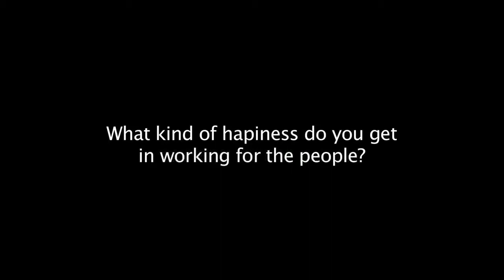Babita Sinha - Happiness in Working for the Development of Other People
Babita Sinha responsible for the MVP project of Pravah. She was interviewed on the 3rd of April 2010 by Fausto Aarya De Santis